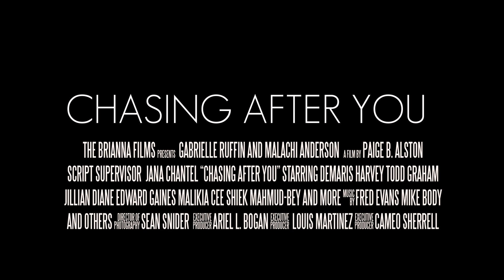Chasing After You | Official Trailer | 2018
After a young male pursues a single mother with no interest in a relationship; other than her one with God. Michael, the leading male, continues to show persistent for the leading lady Elise, only to be greeted with rejection. Single mother Elise is focused on her spiritual relationship but continues to get reminded that she may never be forgiven by the people that visit her in her past relationships.